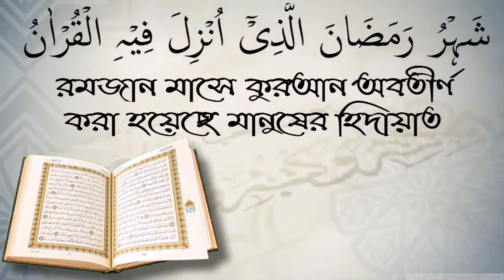রুখুতে একাধিক দোয়া পড়া যাবে কি? শায়েখ আব্দুল্লাহ আল ফারুক।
রুখুতে একাধিক দোয়া পড়া যাবে কি?  শায়েখ আব্দুল্লাহ আল ফারুক। স্বাগতম আপনাকে AL FURQAN media.